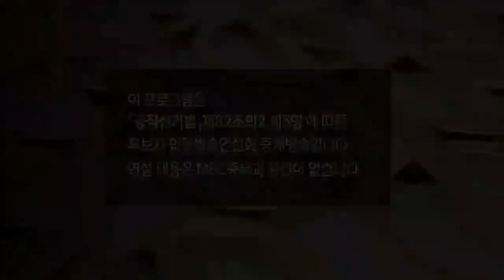[합동방송연설회] 청주 상당 국회의원 재선거 후보자ㅣ김시진, 안창현, 박진재, 정우택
3월 9일 국회의원재선거 청주시상당구선거구 후보자 합동방송연설회
2022년 2월 24일 밤 10시 50분
김시진(무소속) 안창현(무소속) 박진재(무소속) 정우택(국민의힘)
주관:청주시상당구선거방송토론위원회